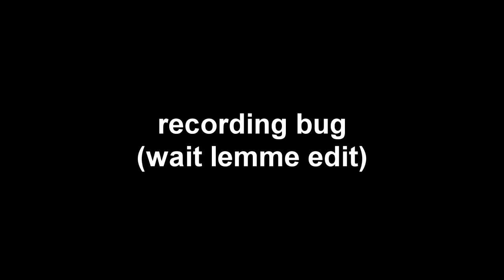S-Skywalker - LAG TO WIN! 【Garena Speed Drifters】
continue pushing rank to Nova with Skywalker.

(Shoutouts) Thank you for joining my membership:
🏆💎DIAMOND TIER💎:

🥈Silver Tier:
🥉Bronze Tier:
Songs:
Monkeys Spinning Monkeys, Merry Go, Pixel Peeker Polka